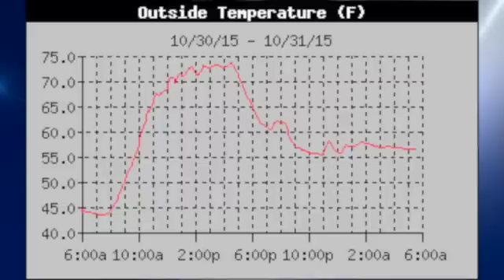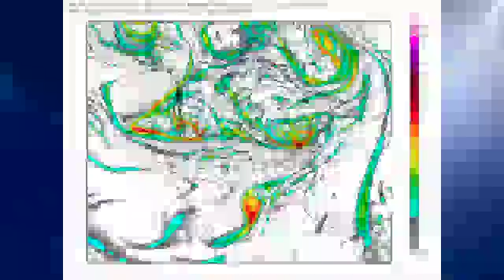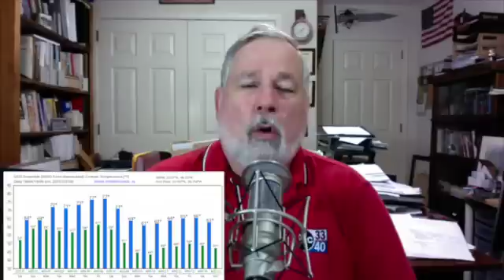October 31, 2015, Weather Xtreme Video